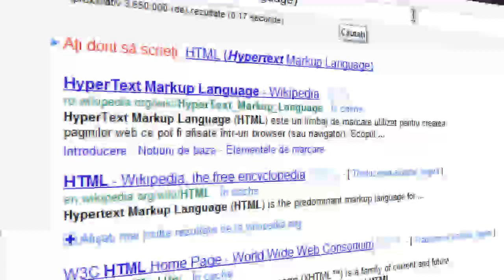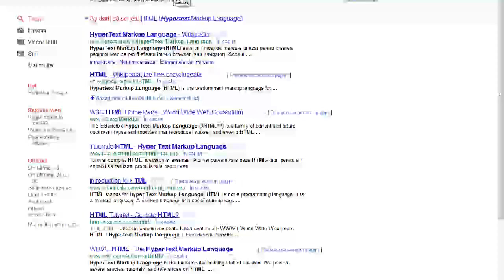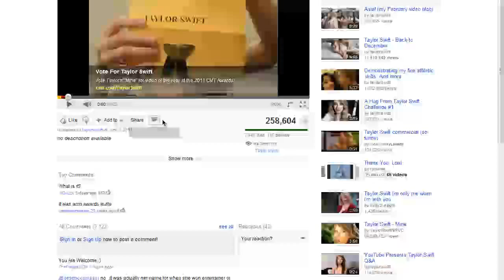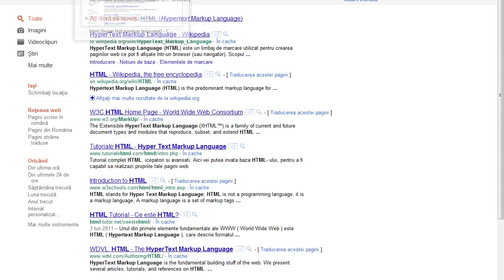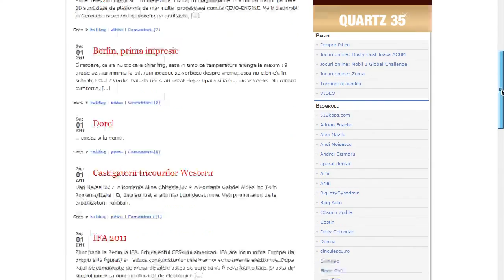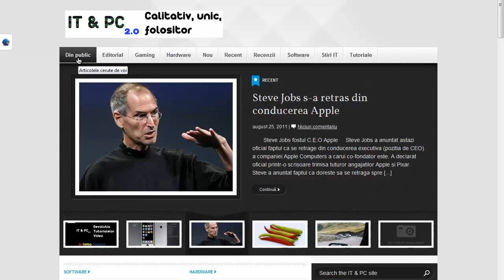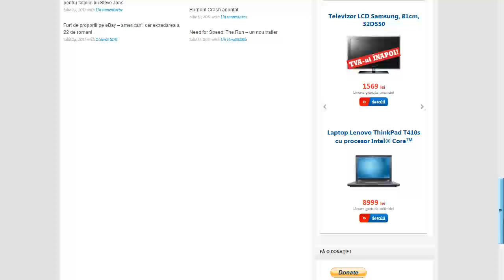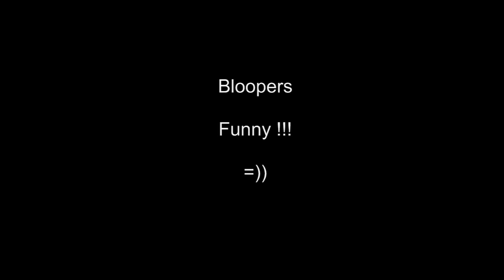[Tutorial] PHP, HTML si SQL - 2. Ce este HTML ?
Ce este HTML ?